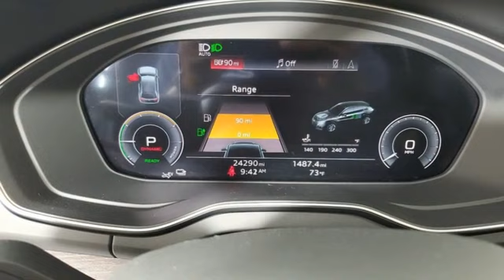Used 2022 Audi Q5 e Marietta Atlanta, GA U83839 - SOLD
Year: 2022
Make: Audi
Model: Q5 e
Trim: 55 Premium Plus
Engine: 2.0L Turbocharged
Transmission: 7-Speed Automatic S tronic
Interior: Black
Mileage: 24289
Stock #: U83839
VIN: WA1E2AFY1N2004938

Address:
1715 Cobb Parkway South